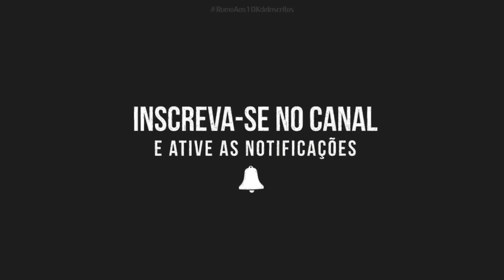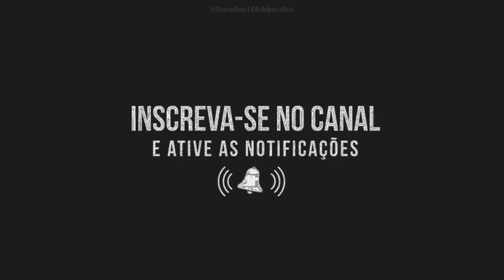Cristina Cortando Giro da Yamaha MT 03!!! - Fim do Mini Encontro Nélio Dias - Canal Escape Furado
PARCERIA
"TOPKAPPA"

Endereço: Av. Bernardo Vieira, 961 - Quintas, Natal - RN, 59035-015
Telefone: (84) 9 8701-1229 (Whats)

PARCERIA
"BENEDITOAVILA"

INSTRAGRAM DO NOSSO PARCEIRO DE DIVULGAÇÃO